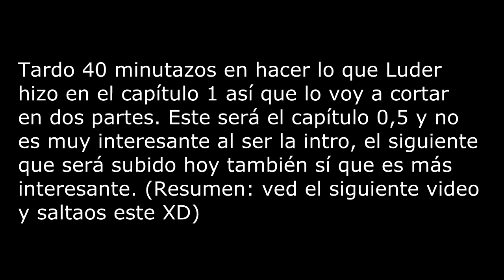Pokémon UltraMoon DualRandomLocke Con Luder, + Prólogo (-.-) CAP.0,5